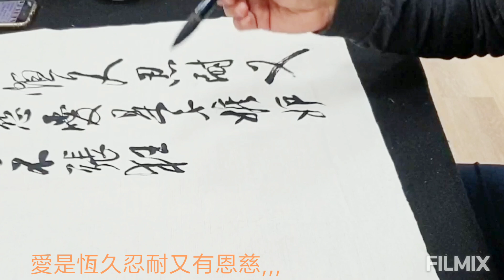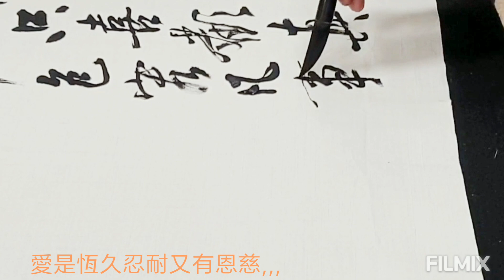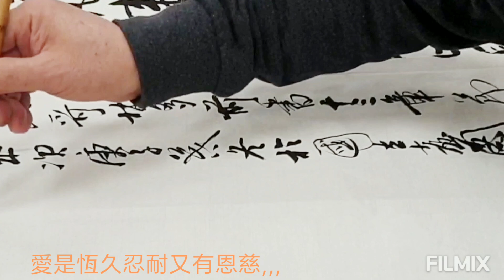行草書-愛是恆久忍耐又有恩慈-吳啟禎書法教室教學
愛是恆久忍耐、又有恩慈．愛是不嫉妒．愛是不自誇．不張狂．不作害羞的事．不求自己的益處．不輕易發怒．不計算人的惡．不喜歡不義．只喜歡真理．凡事包容．凡事相信．凡事盼望．凡事忍耐。愛是永不止息。